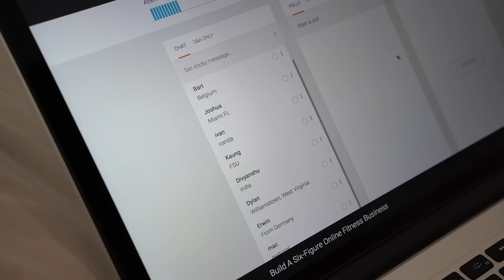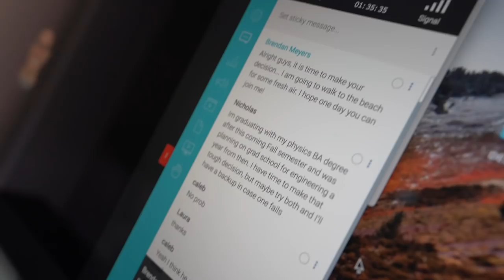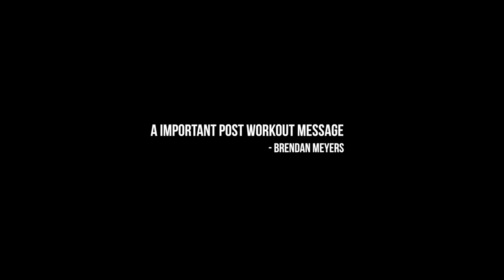Don't Go To College? | Brendan Meyers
1515 7TH ST., #381.
SANTA MONICA, CA
90401